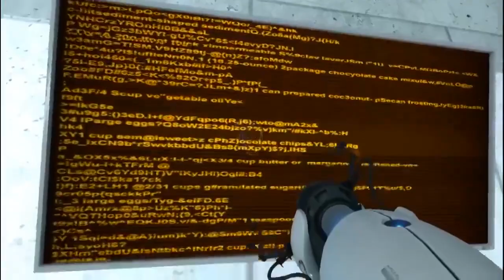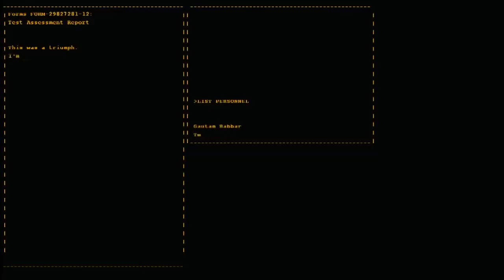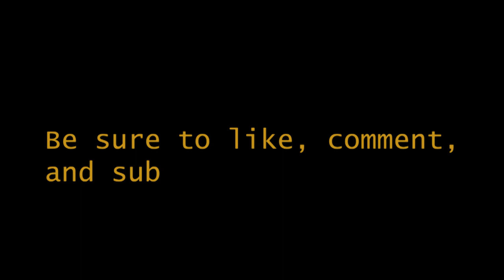[Vinesauce] Joel -- Portal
Hey! Do you enjoy music? Animation? Games? Memes? If you do, please check out my friend A Metal Penguin's Discord. Come hang out with us!

Video Edit/Outtro ► Titania
Character Avatar Design ► Wadetyhon
Thumbnail Art ► NeppyNeptune

My intent is to take full Vinesauce streams and condense them to be shorter to view, but to also keep the spirit and humor of each respectable personality in tact.

These videos require a lot of work and time. If you enjoyed this video and you would like to support what I do, you can help me with more if you donate any amount (obviously not required).

If you have any constructive suggestions, let me know! I am very open to suggestions and/or discussions! Please give this video a like or even a full view.

Tweet at me if you'd like to discuss! @titaniaskidmore

Note: I only will accept respectable and constructive comments. All spam or disrespectful comments will not be tolerated here.Please support Joel at Vinesauce